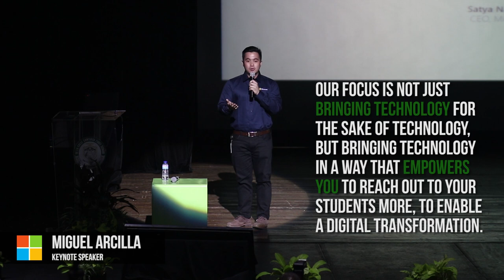SparkEd Summer 2019